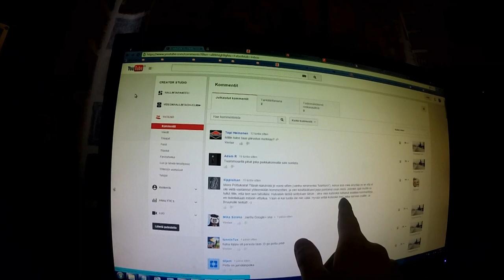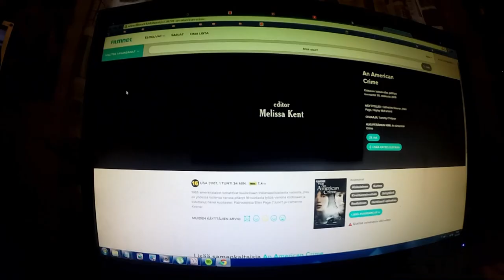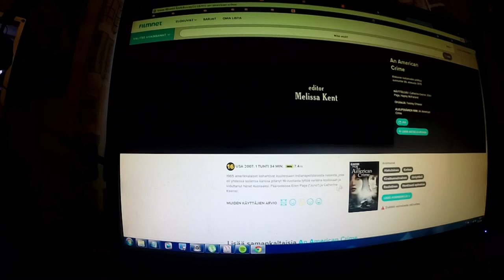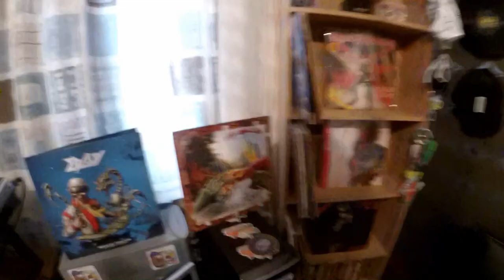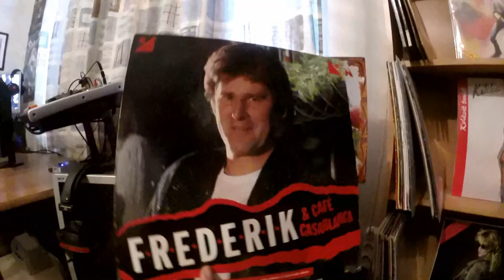Sunnuntain puheet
Faniposti osoite: Jouko Kärkkäinen Poste Restante 74120 Iisalmi
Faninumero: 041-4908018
Kik: pottukoira